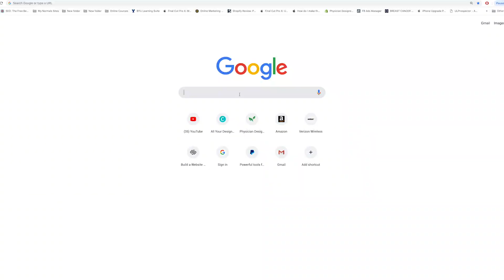The Decline of Men's Testosterone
Dr. Purser talks about the decline of testosterone in men around the world and three things that may decrease average testosterone levels.